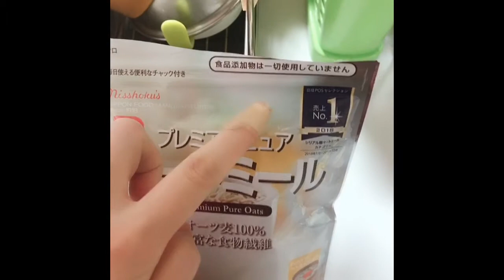New 1岁宝宝“一日三餐”吃什么｜辅食新菜单分享｜营养均衡，简单快捷【新手妈妈育儿经#17】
1岁+ 宝宝 一日三餐的主题又上线啦！
今天有介绍新的菜，还有我们家宝宝的杂技表演呢😊
吃饱喝足，营养均衡，也要适当运动锻炼身体哟！

如果喜欢今天的内容，欢迎给我点个赞👍
我们下期再见👋